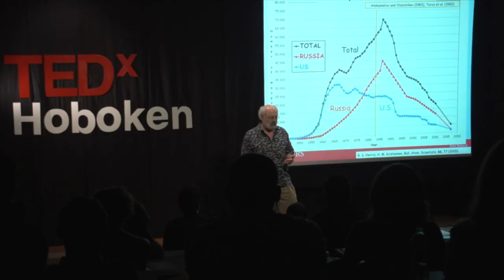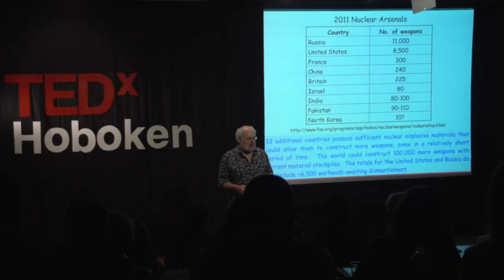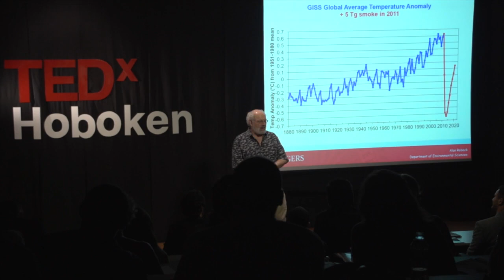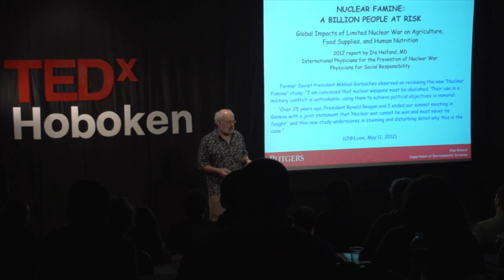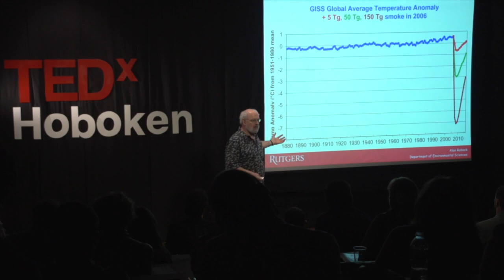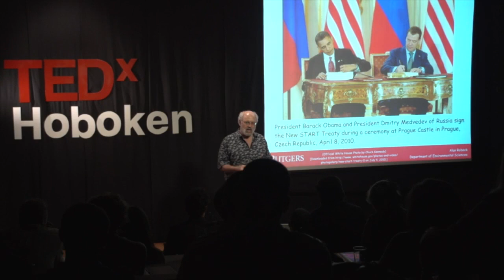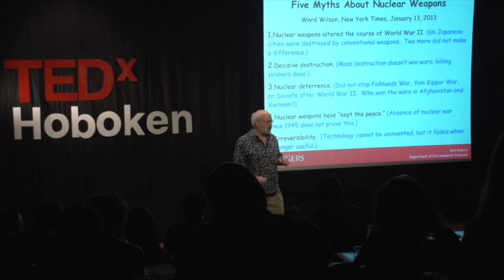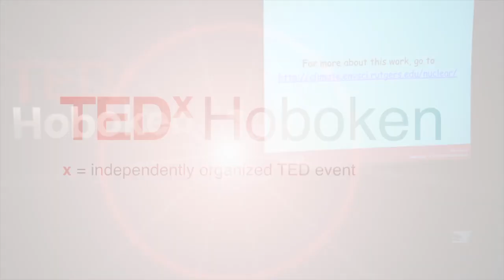Nuclear winter - still possible but preventable: Alan Robock at TEDxHoboken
Alan Robock; Ph.D. in Meteorology, MIT; Professor II, Rutgers University, New Brunswick, NJ; Lead Author, upcoming Intergovernmental Panel on Climate Change Fifth Assessment Report; Editor, Reviews of Geophysics; Fellow, American Geophysical Union, American Meteorological Society, American Association for the Advancement of Science.